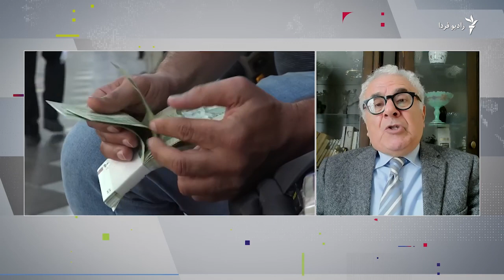اقتصاد ایران همچنان در منطقه قرمز